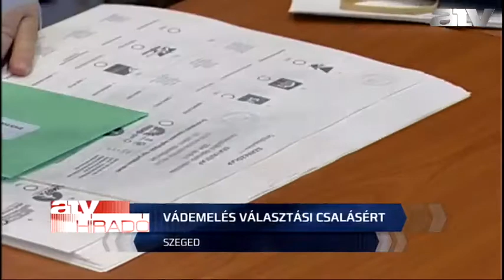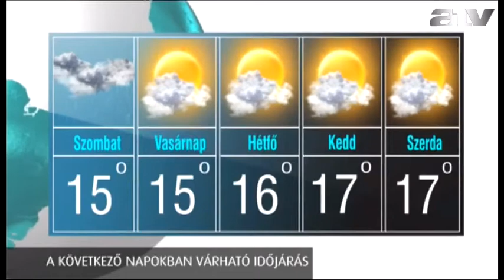Déli híradó - 2014.11.07.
12:00 Híradó - A déli hírekkel!